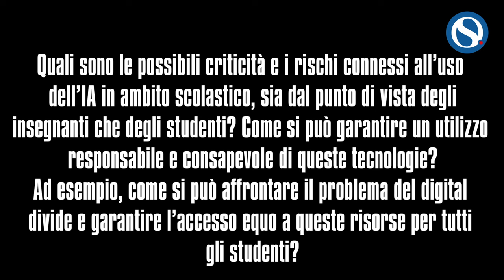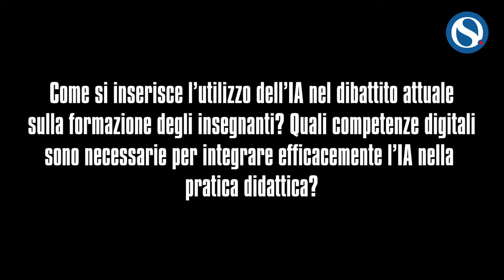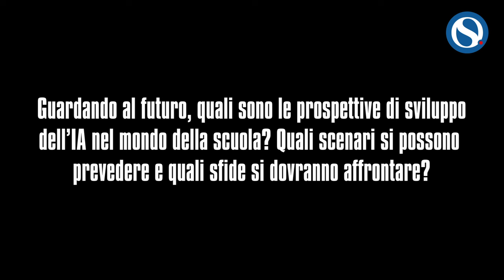Ricci (Invalsi): "IA strumento straordinario, ma occorre formazione adeguata per i docenti"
Presentati a Roma i risultati della prima sperimentazione nazionale del progetto “Connessioni Digitali” per l’utilizzo consapevole, etico e creativo del digitale e il potenziamento delle competenze digitali di ragazze e ragazzi di scuole secondarie di primo grado realizzati da Save The Children. A margine del convegno interviene Roberto Ricci, presidente dell’Invalsi